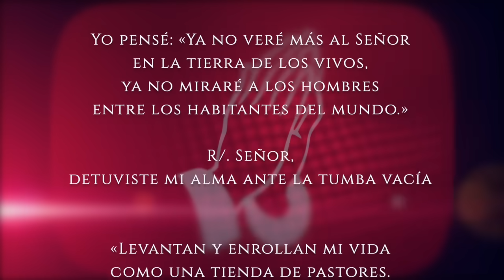Evangelio de HOY Viernes 19 de julio 2024. Mt 13,54-58 ¿No es el hijo del carpintero?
Mateo (13,54-58):

En aquel tiempo fue Jesús a su ciudad y se puso a enseñar en la sinagoga. La gente decía admirada: «¿De dónde saca éste esa sabiduría y esos milagros? ¿No es el hijo del carpintero? ¿No es su madre María, y sus hermanos, Santiago, José, Simón y Judas? ¿No viven aquí todas sus hermanas? Entonces, ¿de dónde saca todo eso?» Y aquello les resultaba escandaloso.
Jesús les dijo: «Sólo en su tierra y en su casa desprecian a un profeta.» Y no hizo allí muchos milagros, porque les faltaba fe.